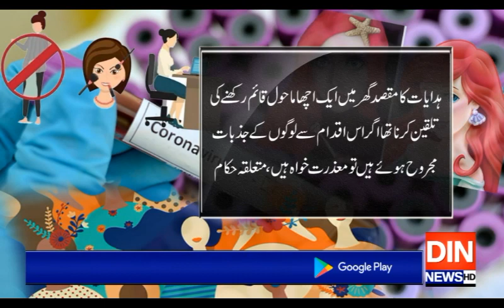ملائیشین حکومت کا لاک ڈاؤن کے دوران خواتین کو انوکھا مشورہ